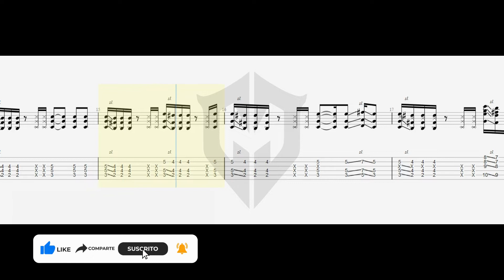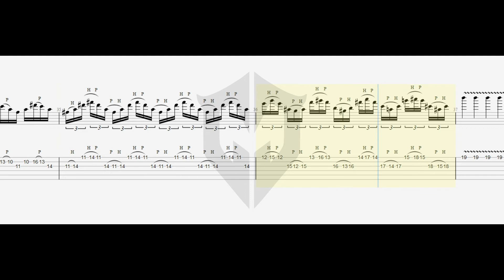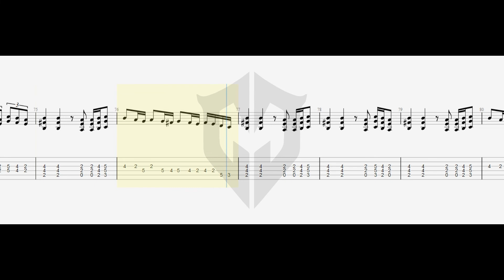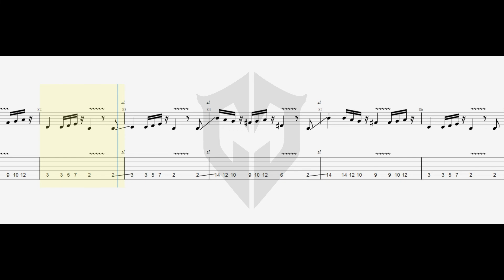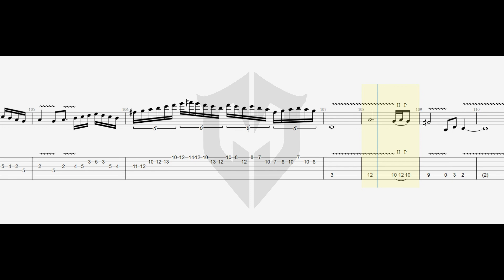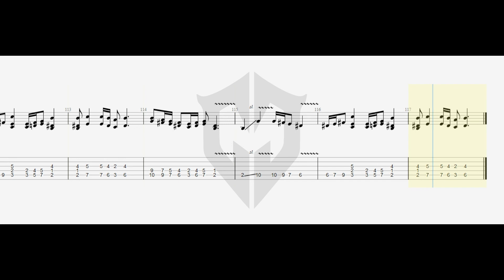THE SAILS OF CHARON | SCORPIONS | TAB guitar lesson | How to play on guitar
Artista: Scorpions
Álbum: Taken by Force
Fecha de lanzamiento: 1977
Géneros: Heavy meta